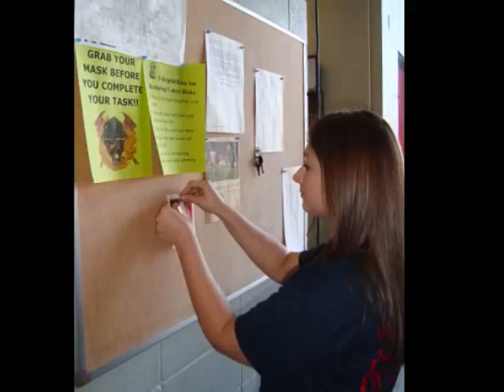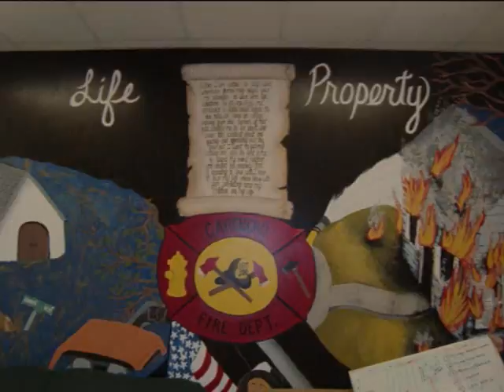short3.wmv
This is the third video in a series that illustrates a large scale project conducted by a Junior group of ULL nursing students. This is pictures and infomration specific to Preventing Lung Cancer in Firefighters.